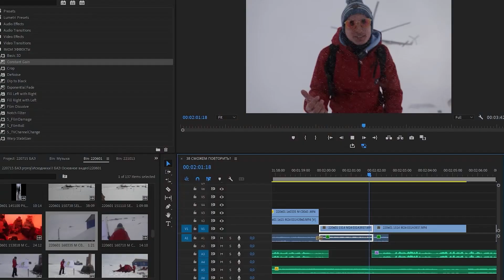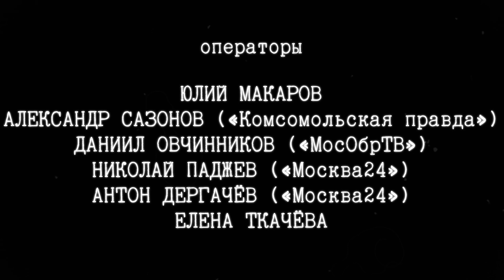Наследники Арктики — Серия 30: Территория героев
На мыс Челюскин прибывает пресса, брать у наших героев интервью - а те встречают репортёров гимном. А как вы хотели, ведь это была настоящая экспедиция!

автор идеи – Матвей Шпаро
режиссёр – Юлий Макаров
продюсеры – Елена Горлина и Матвей Шпаро
операторы – Юлий Макаров, Александр Сазонов («Комсомольская правда»), Даниил Овчинников («МосОбрТВ»), Николай Паджев и Антон Дергачёв («Москва24»), Елена Ткачёва
мобильные операторы – Алексей Селезнёв, Вера Родикова, Арина Паршина, Мария Кацило, Олег Сывак, Наталья Сивцова, Сергей Руднев
монтаж, голоса за кадром и закадровый текст – Юлий Макаров

Знатоки путешествий сегодня - покорители вершин завтра!